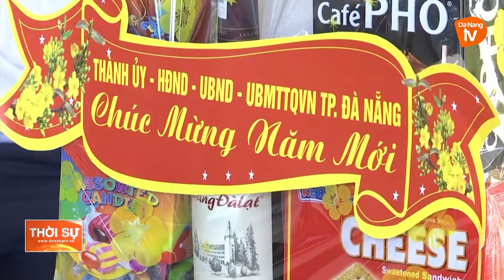CHỦ TỊCH UBND THÀNH PHỐ THĂM, CHÚC TẾT GIA ĐÌNH CHÍNH SÁCH